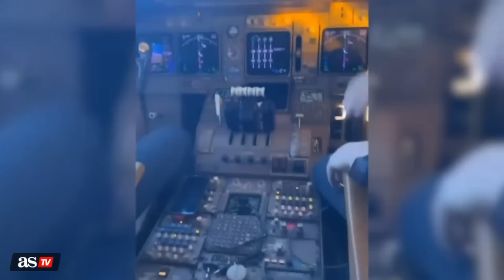El ESPECTACULAR AVIÓN PRIVADO en el que VIAJA la PLANTILLA de AL HILAL | Diario AS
Un jet privado con todo tipo de lujos y varias plantas.